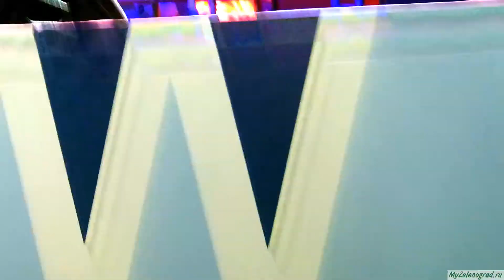Егор Крид. Миллион алых роз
Концерт на Центральной площади Зеленограда ко Дню города 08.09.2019